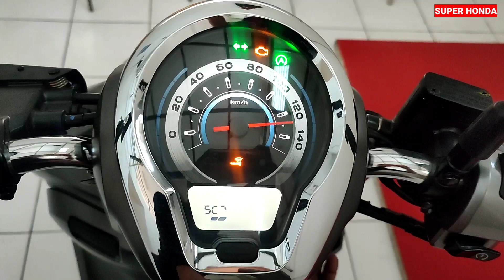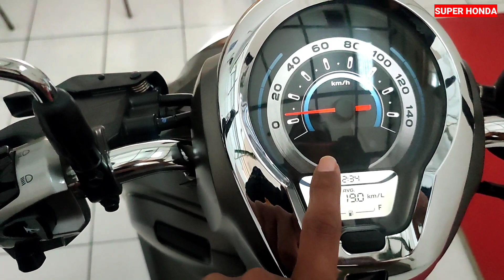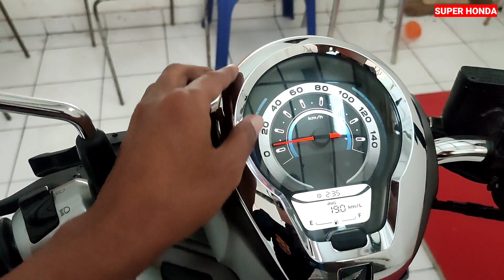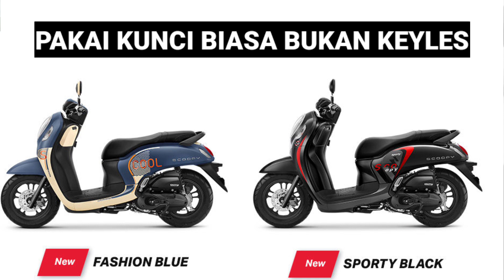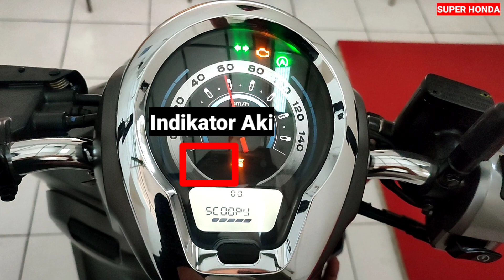SCOOPY 2022 TERBARU PALING DI CARI SAAT INI DIMANA MANA INDEN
Di zaman era globalisasi ini kendaraan bermotor merupakan kebutuhan yang sangat penting guna untuk mempercepat pekerjaan nah salah satu motor yang bisa memenuhi kebutuhan anda ini adalah Scoopy 2022 paling dicari saat ini dimana mana inden

Alasan pilih Scoopy 2022 di banding motor lain :
1.Desain
Motor Scoopy ini memiliki desain unik retro elegan modern yang merupakan motor yg di desain anak milinial sekarang cocok untuk anak muda zaman sekarang.
Honda Scoopy 2022 di Indonesia penjualan saat ini meningkat karena memang Scoopy cocok untuk orang Indonesia.

2.Harga
Harga Scoopy 2022 ini stabil tidak mahal dan tidak murah karena dengan harga
scoopy versi tertinggi di bandrol dengan harga 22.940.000 sedangkan scoopy versi terendah di bandrol dengan harga 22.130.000,
Harga motor Honda Jawa Tengah per juli 2022 ini sebenarnya berlaku untuk 4 karesidenan yang ada di sana. Wilayah-wilayah di Jawa Tengah yang mencakup pemasaran dari Astra Motor Jawa Tengah antara lain untuk plat G, H, K, dan AD.

3.Fitur dan spesifikasi
Scoopy 2022 memiliki fitur yang canggih seperti kunci keyles,power outlet,ban tubeless,mesin ramah lingkungan Mesin Scoopy 2022 memiliki 110cc PGM-FI berpendingin udara, kapasitas bahan bakar 4,2liter .
scoopy 2022 memiliki banyak pilihan warna dan juga type seperti scoopy versi tertinggi dengan scoopy versi terendah tidak jauh berbeda yang paling menonjol yaitu pada kunci atau keyles pada versi tertinggi sedangkan kunci manual biasa pada versi terendah.
Scoopy terendah : Scoopy sporty dan Scoopy fashion
Scoopy tertinggi :  Scoopy prestige dan stylish

Semoga Bermanfaat